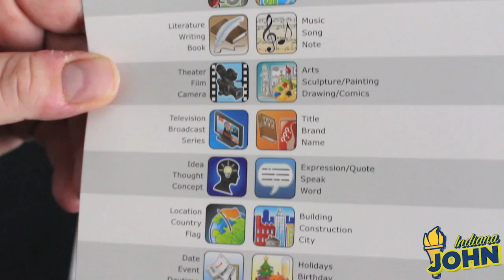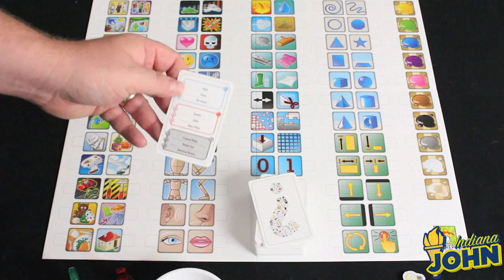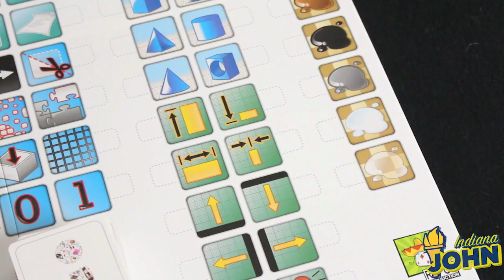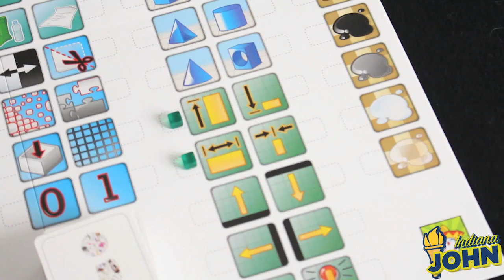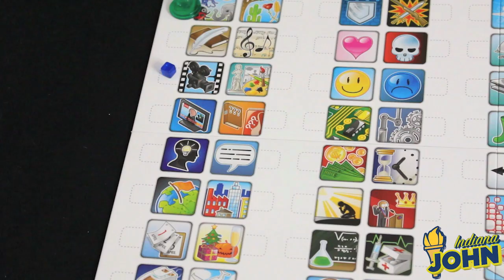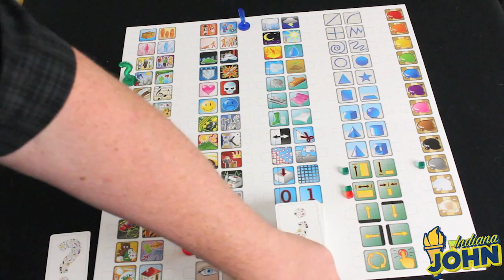Concept Review - with Indiana John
John Richard takes a look at this party style game